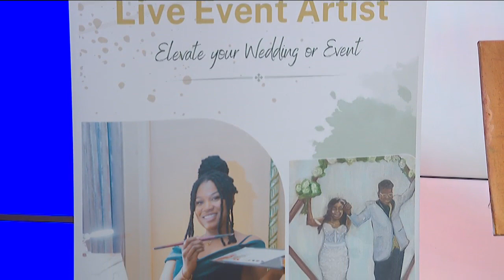Indy Now, April 13th: Pig’s Tale Charcuterie & artist check-in!